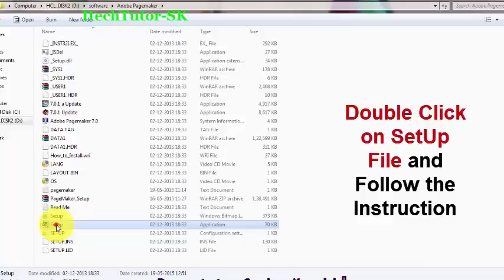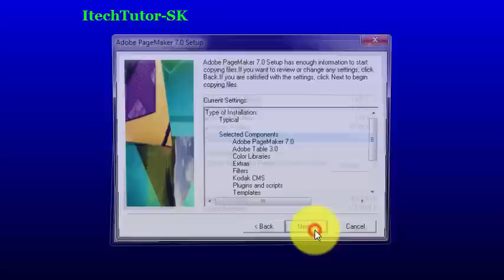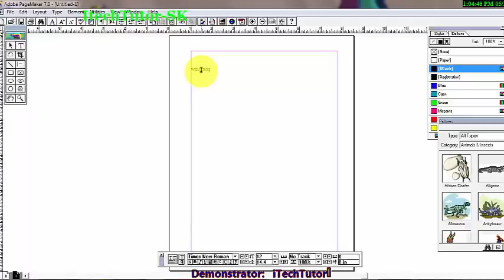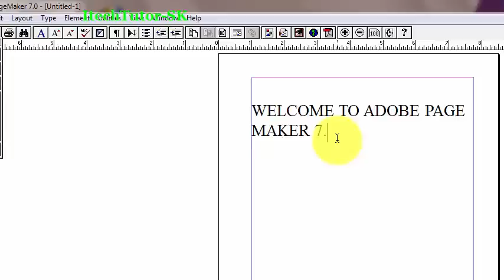How to install Adobe Pagemaker 7.0 for windows 7 Pc - Step by Step Tutorial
Adobe Page maker 7.0 is the last version of the  desktop publishing application,provided by Adobe.
after watching this  video,You will be able to install the Adobe Page maker 7.0 easily.
Step by Step instruction:How to Install Adobe Page maker on Windows PC.
In this video, i have explained all the steps for installing Adobe Page maker easily in your PC without any error.